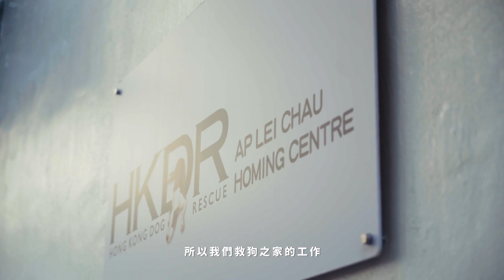給毛孩一個溫暖的家：HKDR 的狗狗在等你！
人生中遇過最純粹的愛和信任，是毛孩對主人的愛，與毛孩的相處過程也是人類與其他動物之間奇妙的連繫。如果你也喜歡狗狗而又想養寵物，有沒有想過以領養代替購買？